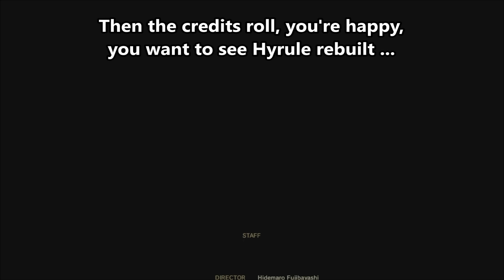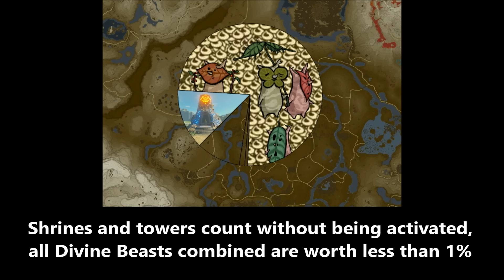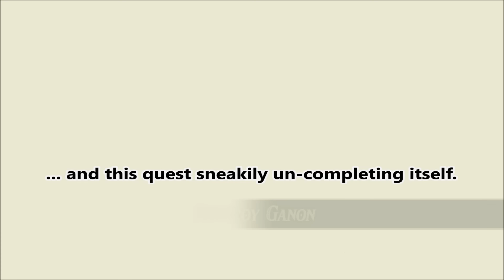What does and does not change after Ganon [contains endboss spoilers and parts of the credits]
Additional notes:

* Nago is a giant boar appearing in the movie Princess Mononoke, which has a LOT of interesting parallels to BotW. If you haven't seen it already, I strongly recommend it - but don't watch it with small children, as some of the scenes are a bit too gory for younger audiences.

* An in-depth guide for the enemy/weapon scaling mechanic can be found

* The "Defeat Ganon" un-completing itself is the only thing that slightly annoys me. They wouldn't even have had to change the quest text or any dialogue - just the checkmark staying "completed" would have been enough. As it is now, you'll always have that annoying "X out of Y quests completed" even if you do everything else.

* Two additional pictures unlocking in the Hateno Tech Lab are weapons instead of enemies: The Master Sword and Bow of Light respectively. I guess Nintendo didn't want to spoil what those look like, in case someone buys the full compendium before finishing the story. The same goes for the bosses not being revealed too early.

* Blights fought inside the Sanctum are even harder than inside the Divine Beasts, as each of them gets a full 2k HP instead of the convenient health point scaling. Source

* Kilton's "quest" is a bit confusing. It does not appear in the quest log despite being something that you can call a long-term goal instead of a quick fetch quest. And the "DEFEATED" star only shows up if you have killed the miniboss in question AND talked to Kilton about this specific enemy type. During this video I beat Ganon, talked to Kilton only about Moldugas and assumed this unlocked the markers for the other two as well, but none of the Taluses and Hinoxes gained that "DEFEATED" star until I talked to Kilton again and picked their dialogue options as well. (The markers then showed up retroactively, no need to defeat those foes again. It's just a bit confusing if they're not there if you expect them).

* On a related note, the minibosses encountered inside the Trial of the Sword do NOT count towards this. The only minibosses you'll need are the ones that appear in Hyrule's overworld, as well as the castle and Eventide Island because while those may be "special" locations, they're still part of the overworld. TotS however is an "illusory realm" - everything in there basically only happens inside Link's head.